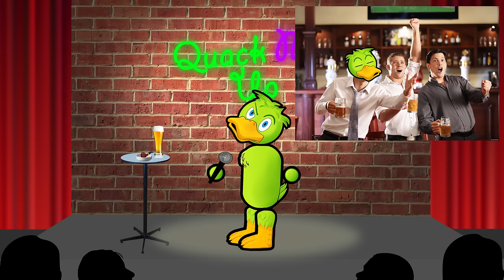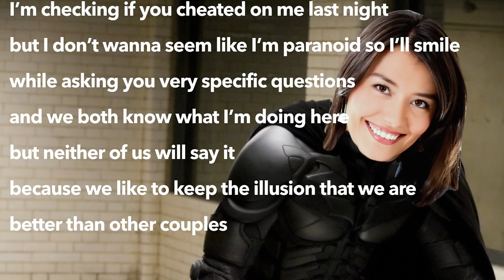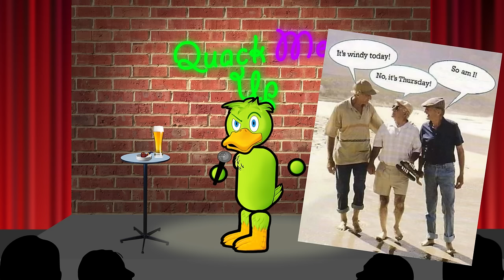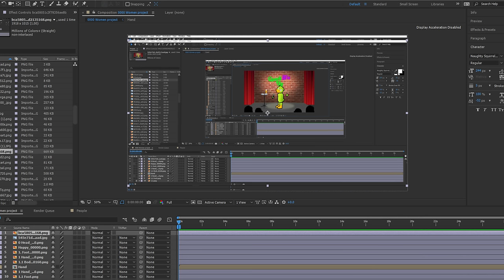What Men Hate About Women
Girls are lovely don't get me wrong but as a man full of broad generalisations and an ongoing feud with men vs women, I feel it's my duty to point out some annoying things women do, I don't hate women, Just over the years I've noticed patterns and annoyances that really quack my duck. So i'm gonna go on a comedy fuel induced tangent on what men hate about women in hopes you lads knock a laugh or 2 out of it.

Character Art
RoCata